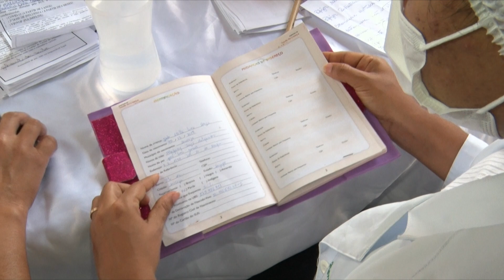Vacinas poliomielite, covid e influenza são disponibilizadas para crianças a partir dos 6 meses